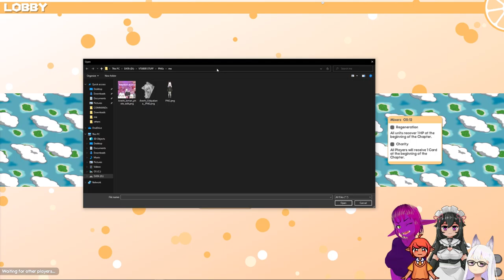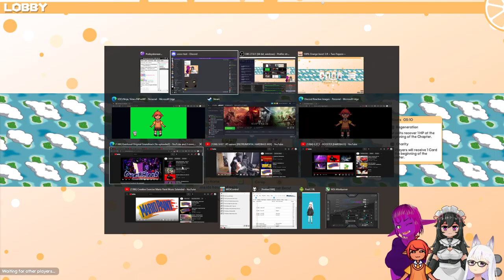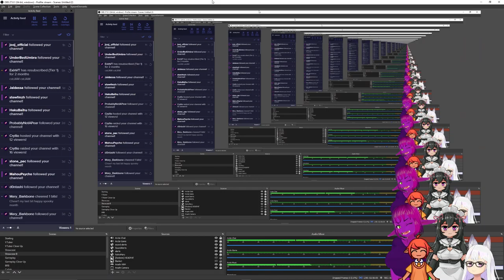[VOD] 100% Orange juice Collab!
100% OJ? More like 100% Scuffed.